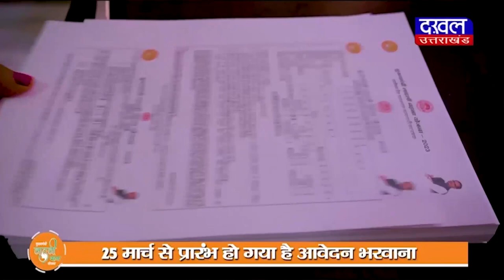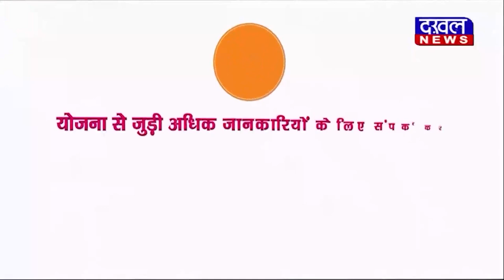DAKHAL NEWS प्रधान और पंचायत सदस्य की बढ़ी मुश्किलें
प्रधान और पंचायत सदस्य की बढ़ी मुश्किलें
फर्जी दस्तावेज से चुनाव लड़ने का है आरोप